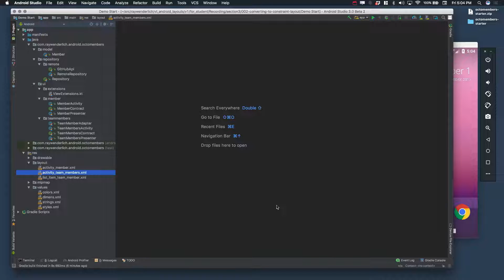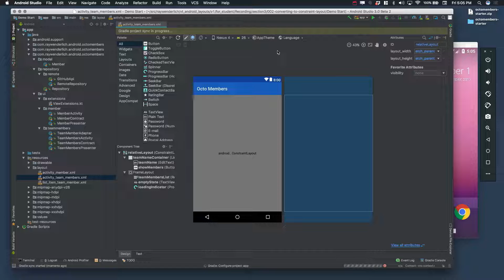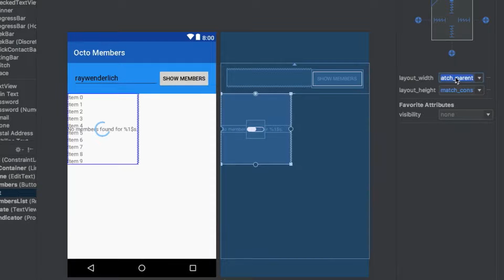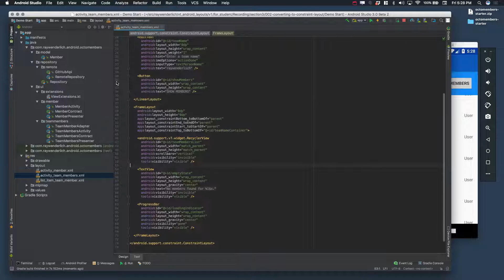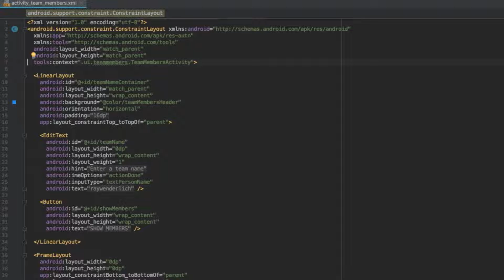Converting to a Constraint Layout - Beginning Android Layouts - Android Development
In this video you'll use the converter built-in to Android Studio to convert an existing layout to ConstraintLayout.

A layout defines the structure for a user interface in your app, such as in an activity. All elements in the layout are built using a hierarchy of View and ViewGroup objects. A View usually draws something the user can see and interact with. Whereas a ViewGroup is an invisible container that defines the layout structure for View and other ViewGroup objects, as shown.

The View objects are usually called "widgets" and can be one of many subclasses, such as Button or TextView. The ViewGroup objects are usually called "layouts" can be one of many types that provide a different layout structure, such as LinearLayout or ConstraintLayout .

You can declare a layout in two ways:

* Declare UI elements in XML. Android provides a straightforward XML vocabulary that corresponds to the View classes and subclasses, such as those for widgets and layouts.
You can also use Android Studio's Layout Editor to build your XML layout using a drag-and-drop interface.

* Instantiate layout elements at runtime. Your app can create View and ViewGroup objects (and manipulate their properties) programmatically.

Declaring your UI in XML allows you to separate the presentation of your app from the code that controls its behavior. Using XML files also makes it easy to provide different layouts for different screen sizes and orientations (discussed further in Supporting Different Screen Sizes).

The Android framework gives you the flexibility to use either or both of these methods to build your app's UI. For example, you can declare your app's default layouts in XML, and then modify the layout at runtime.

Using Android's XML vocabulary, you can quickly design UI layouts and the screen elements they contain, in the same way you create web pages in HTML — with a series of nested elements.

Each layout file must contain exactly one root element, which must be a View or ViewGroup object. Once you've defined the root element, you can add additional layout objects or widgets as child elements to gradually build a View hierarchy that defines your layout. For example, here's an XML layout that uses a vertical LinearLayout to hold a TextView and a Button:

After you've declared your layout in XML, save the file with the .xml extension, in your Android project's res/layout/ directory, so it will properly compile.

More information about the syntax for a layout XML file is available in the Layout Resources document.

When you compile your app, each XML layout file is compiled into a View resource. You should load the layout resource from your app code, in your Activity.onCreate() callback implementation. Do so by calling setContentView(), passing it the reference to your layout resource in the form of: R.layout.layout_file_name. For example, if your XML layout is saved as main_layout.xml, you would load it for your Activity like so:

The onCreate() callback method in your Activity is called by the Android framework when your Activity is launched (see the discussion about lifecycles, in the Activities document).

Every View and ViewGroup object supports their own variety of XML attributes. Some attributes are specific to a View object (for example, TextView supports the textSize attribute), but these attributes are also inherited by any View objects that may extend this class. Some are common to all View objects, because they are inherited from the root View class (like the id attribute). And, other attributes are considered "layout parameters," which are attributes that describe certain layout orientations of the View object, as defined by that object's parent ViewGroup object.

Any View object may have an integer ID associated with it, to uniquely identify the View within the tree. When the app is compiled, this ID is referenced as an integer, but the ID is typically assigned in the layout XML file as a string, in the id attribute. This is an XML attribute common to all View objects (defined by the View class) and you will use it very often. The syntax for an ID, inside an XML tag is: